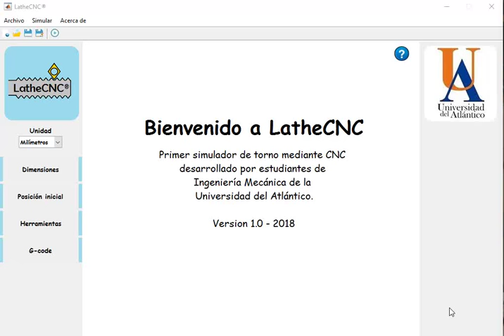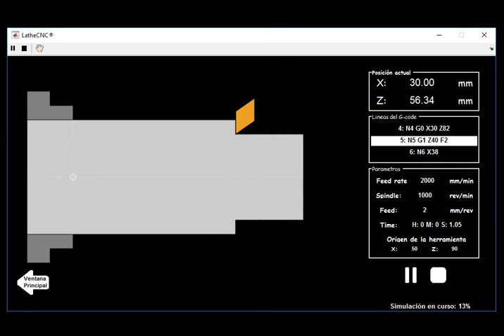Graphic User Interface - MATLAB - Bayran Arrieta